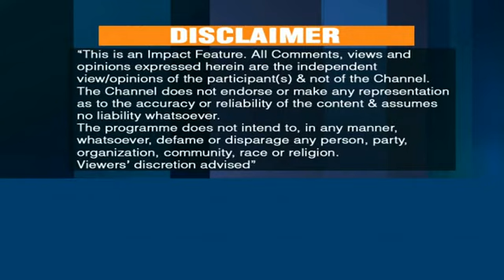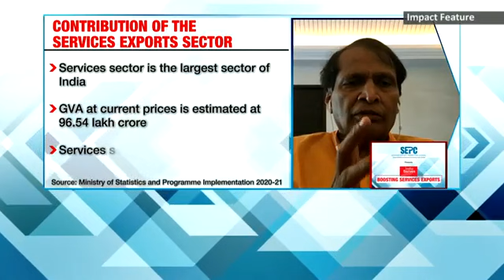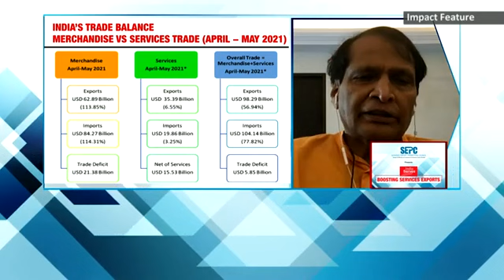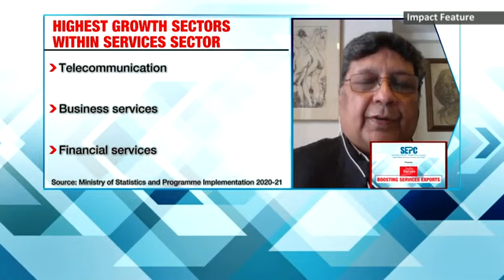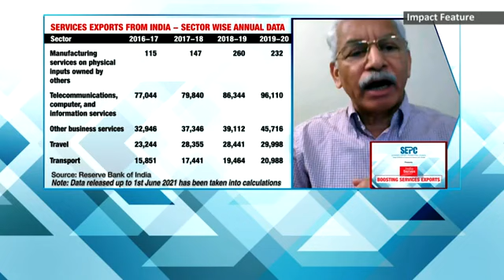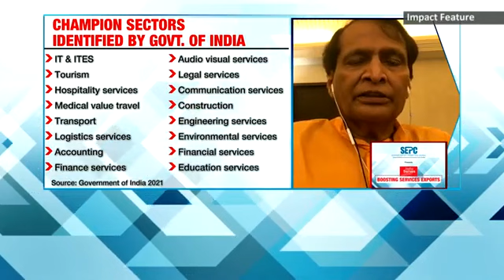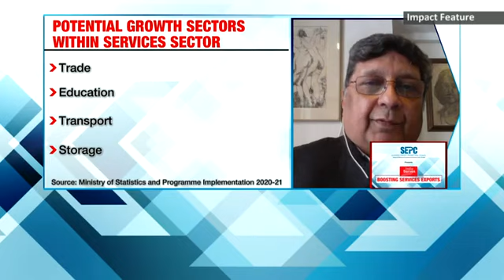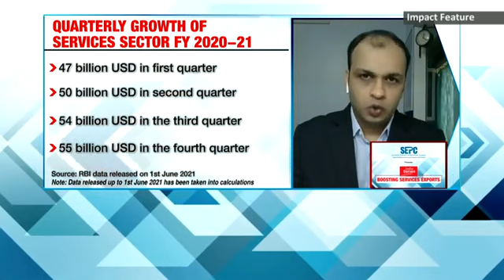Watch SEPC's Panel Interaction titled "India Serves: Boosting Services Export" on ETNOW, 10/07/2021.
Watch SEPC's special Panel Interaction titled “India Serves: Boosting Services Export” aired ETNOW Channel on 10th July at 6.30pm and repeat telecast on 11th July at 6.30pm.

The distinguished panellists are:
1. Shri Suresh Prabhu, Former Hon'ble CIM
2. Shri Rajeev Kher, Former Secretary Commerce
3. Shri Maneck Davar, Chairman,Services Export Promotion Council